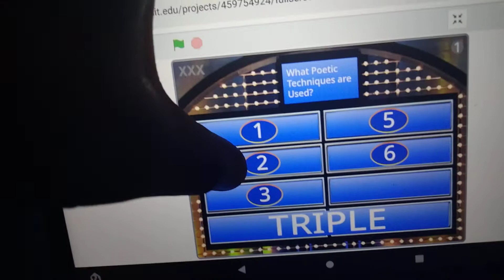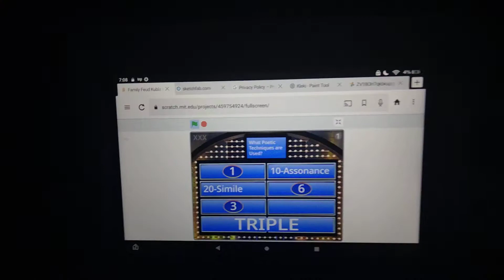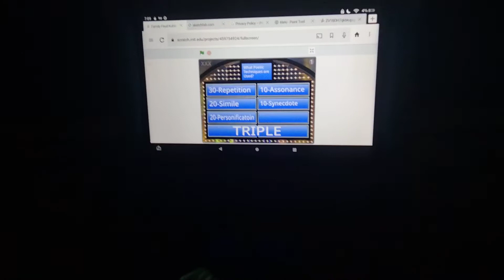August 2, 2021